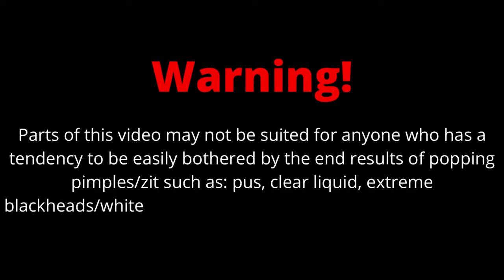Pimple Popping Videos New • Blackheads On Nose • New Blackhead Popping Videos This Week •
blackhead
pimple
acne
blackhead removal
pimple popping
whitehead
zit
pimple popping videos
blackheads on nose
acne cream
tea tree oil for acne
best blackhead remover
acne medication
blackhead popping
acne spot treatment
best acne spot treatment
best acne face wash
acne marks
bad acne
best treatment for acne
treatment for acne
remove acne scars
nose blackhead removal
extracting blackheads
acne scars types
scars from acne
remedy for blackheads
treatment of back acne
to pop a pimple
whiteheadd
pimple cream
acne removal
acne scar removal cream
pimple treatment
pimple remover
acne gel
blackheads on face
black head remove